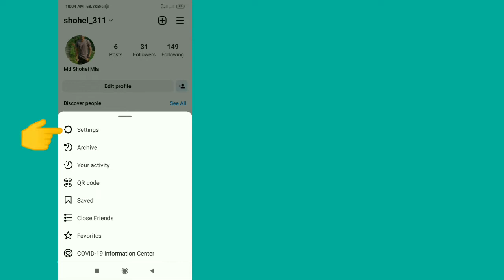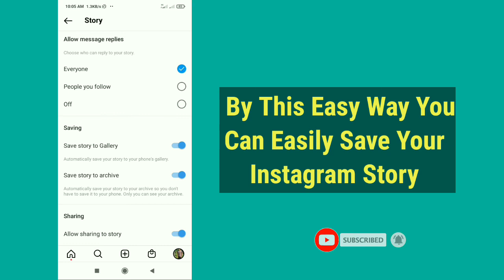How To Save Instagram Stories Automatically | Save Instagram Story 2022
How To Save Instagram Stories Automatically.

In this video i will show you How To Save Instagram Stories Automatically.it,s very easy and simple method.watch this video and learn how to save instagram story in gallery.

Republish it.